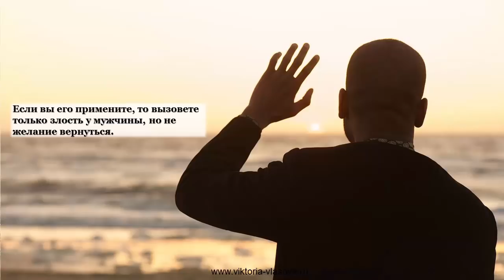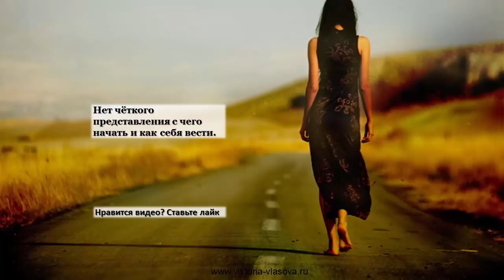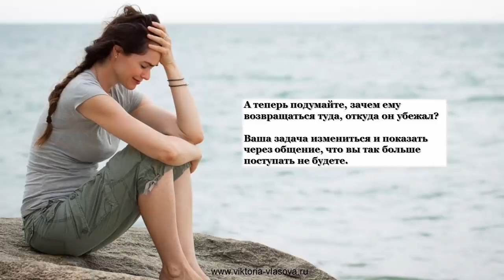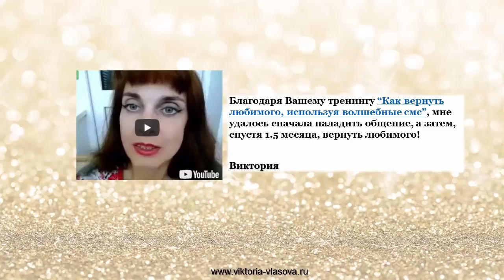УЗНАЙТЕ, ЧТО МЕШАЕТ ВАМ ВЕРНУТЬ ЛЮБИМОГО? Часть 2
Если вы еще не вернули любимого. Значит Вам что-то мешает. А что именно, я рассказываю в видео. Вам стоит посмотреть.

Что еще вы узнаете:
О чем я еще расскажу?
1.Будет ли мужчина искать другую после расставания?
2.Почему не у всех получается восстановить отношения?
3.Вы хотите помириться и не видите других мужчин рядом? Как быть?

Добавляйтесь, ко мне  в соц. сетях и давайте дружить))

хочу вернуть мужчину
как вернуть любимого мужчину
как вернуть мужчину советы,
вернуть мужчин советы психологов,
как вернуть мужчину +если не общаемся